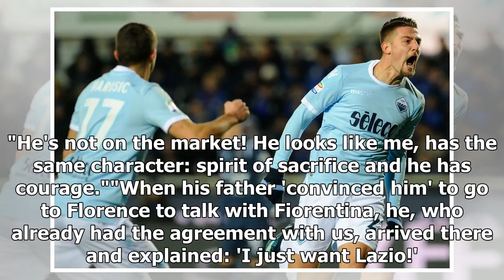Lazio insist Sergej Milinkovic-Savic is not for sale amid Manchester United interest